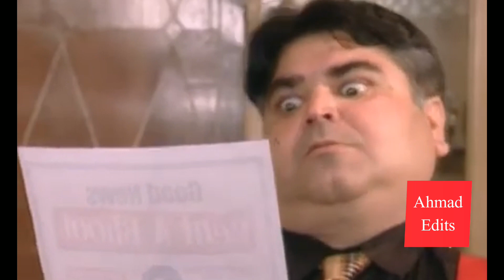Rent a Bhoot Episode 11 - PTV Old Drama Rent a Bhoot Ep 11 By Ahmad Edits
This episode is the next part of episode 10. So now you are watching the Rent a Bhoot episode 11

This is old drama of ptv home rent a bhoot. you can watch all episodes of rent a bhoot drama with only in one playlists.

To all viewers who is love to old ptv drama, we brings a beautiful chances to memorize your old drama hobbies. So in this way, we start to upload all the episodes of ptv old drama rent a bhoot. You can watch all the episodes of rent a bhoot in our channel Ahmad Edits.

so rememorize your old moment by watch this drama and remember how we was excited for this drama.

We will upload all episodes of this drama cast on daily basis.

Main characters:

Kashif Mehmood as Rent a bhoot
Najia Baig as Bhoot's Boss
Neha Butt as secreate
Iftakhar Thakhur as Bijli

You can watch the Rent a Bhoot Episode 12 on the following link

Rent a Bhoot ptv old drama episode 11 full
Rent a Bhoot drama cast
Rent a Bhoot drama all episode
rent_a_bhoot_drama
rent_a_bhoot_episode_11

Watch Rent a Bhoot episode 11 from the following link